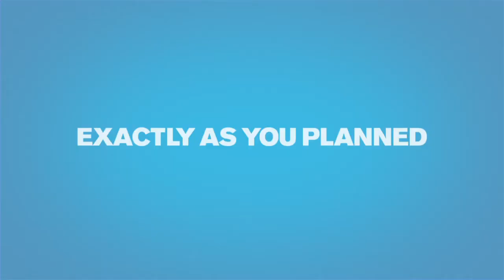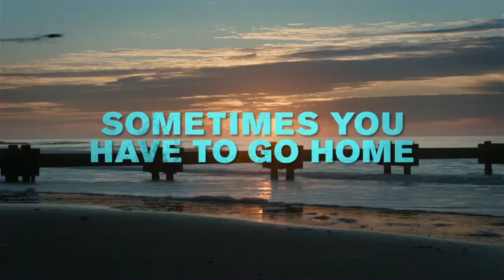Girl Most Likely Official Trailer HD | Trailers | FandangoMovies